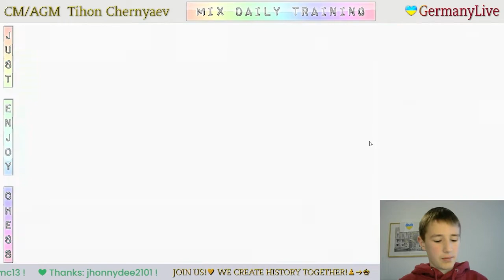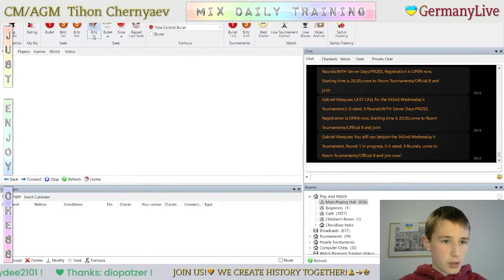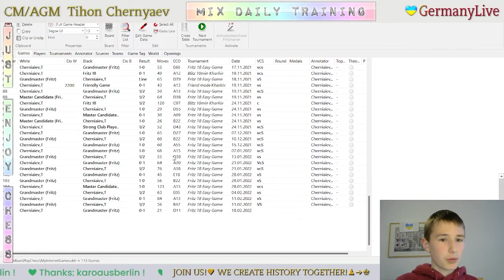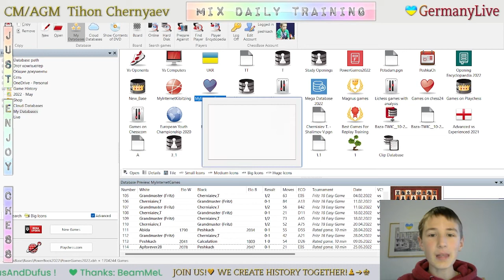CHESS. MIX daily training. GO to GM! LiveStream. 25/05/2022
The highlights of the stream (daily training):
  0:18 - Tactics
  9:34 - Game with a live opponent "Apforever28"
19:51 - Analysis of the game
26:10 - Game with the Grandmaster (Fritz)
39:27 - Analysis of the game
40:42 - Tactics